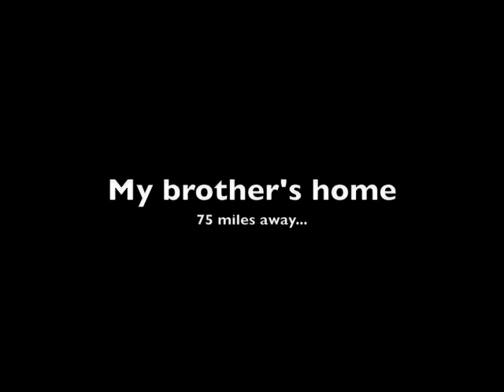Christmas 2008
Terri and I picked up Lori and my mother and headed to the mountains to my older brother's home about 90 minutes away.  My little brother, Jay, brought his family, too.  It was probably the first white Christmas I've ever known.  Terri and I would surely love to be hanging out with the Lancasters this season, but we're no less excited about the upcoming summer in the sun.  We wish you great health and happiness this season and forever.  All of our love and friendship.  -Lee and Terri